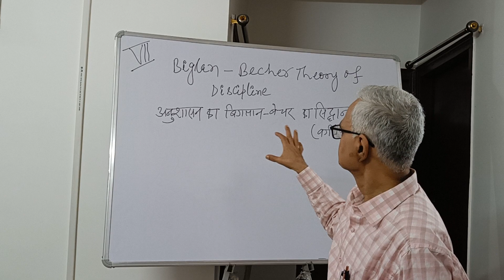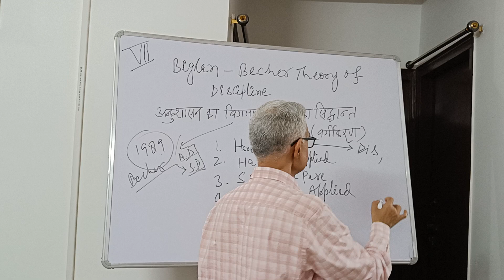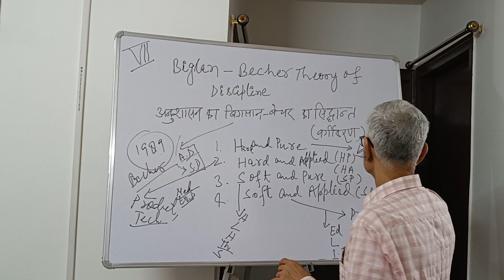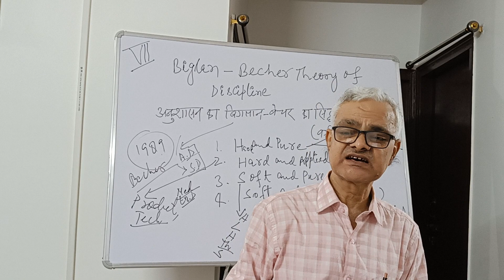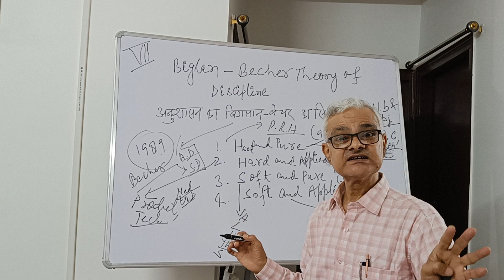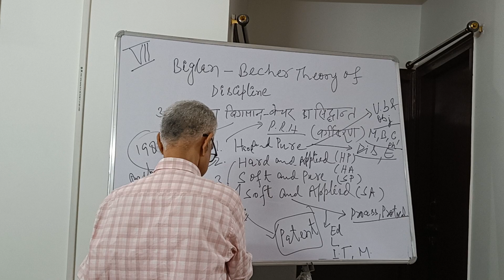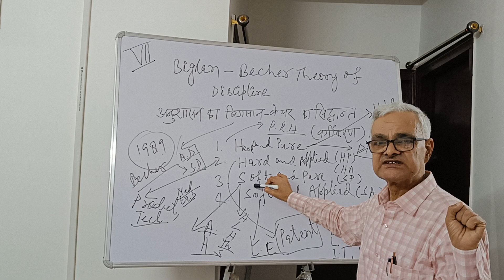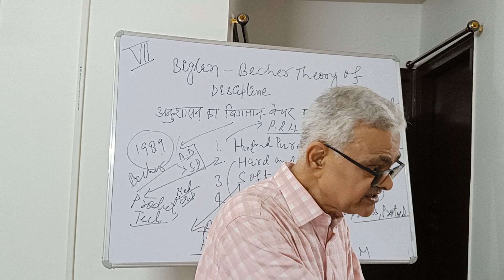Biglan - Becher Theory (Classification) of Discipline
This lecture is delivered by Prof. Lalit Kumar, Faculty of Education, Patna University and is dedicated to her wife Meera Kumari. The lecture is particularly useful for education students and researchers across the discipline. The lecture is specifically useful for B.Ed Students.